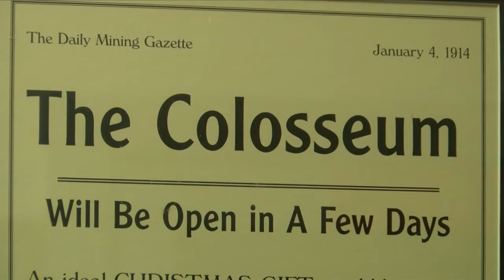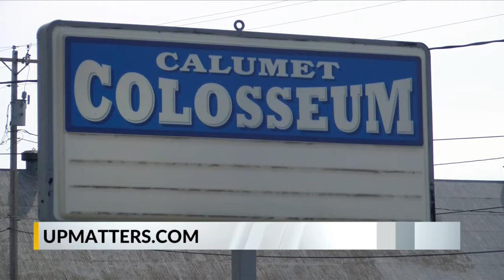Hockeyville in Calumet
Hockeyville